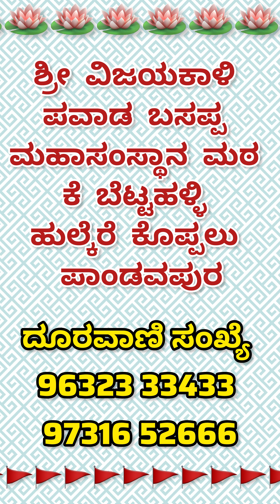ಭಕ್ತರ ಮನೆಯ ಗೃಹಪ್ರವೇಶದಲ್ಲಿ ಶ್ರೀ ವಿಜಯಕಾಳಿ ಪವಾಡ ಬಸಪ್ಪ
ವಿಜಯಕಾಳಿ ಪವಾಡ ಬಸಪ್ಪನವರ ಮಹಾಸಂಸ್ಥಾನ ಮಠ ಹುಲ್ಕೆರೆ ಕೊಪ್ಪಲು-ಕೆ.ಬೆಟ್ಟಹಳ್ಳಿ ಪಾಂಡವಪುರ ಮಂಡ್ಯ📍